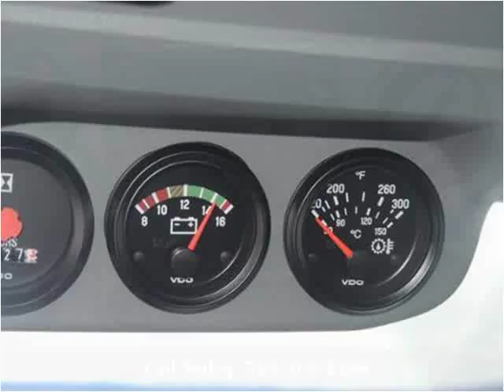2013 Ford F650 New Cars Manassas VA